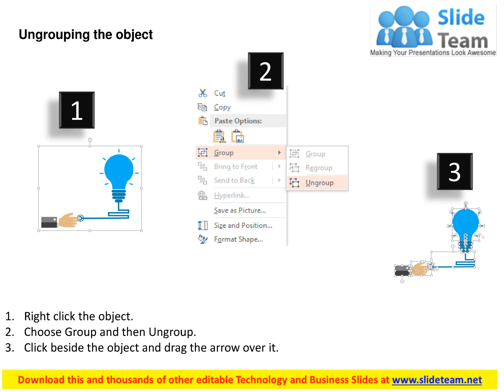business idea generation diagram flat powerpoint design